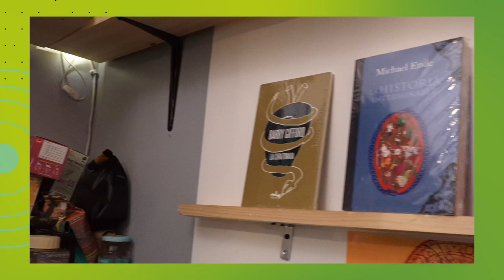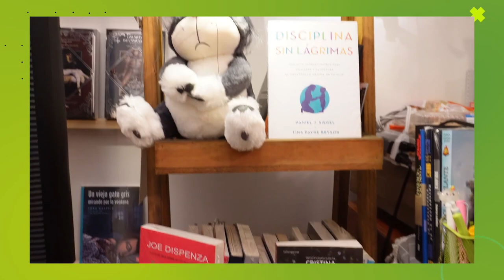La dichosa palabra | Gutenberg & compañía | El gato lector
La dichosa palabra y Canal 22 te invitan a conocer diversos espacios de lectura donde la palabra cotidiana se mantiene viva. En esta edición: El gato lector.